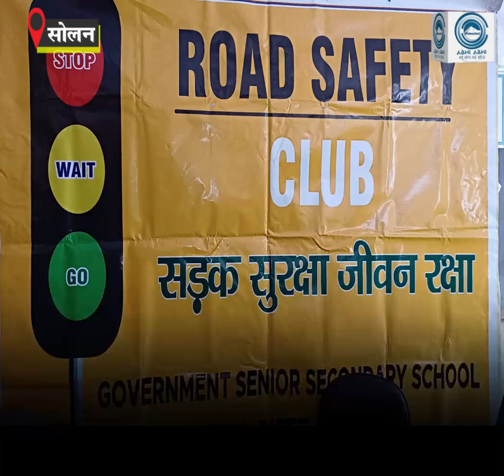Awareness/Road safety/Solan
These days, awareness about road safety rules is being spread across the state. This program is being run to reduce the increasing road accidents. In the same direction, today 24 students from Kuzzi School were made aware about road safety rules in Regional Hospital, Solan.